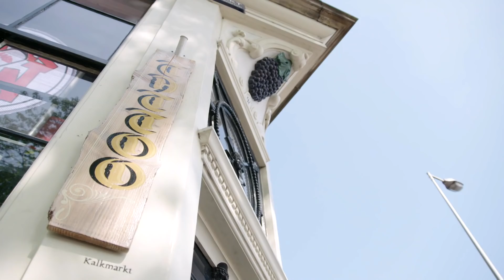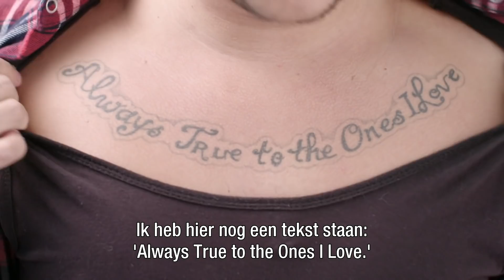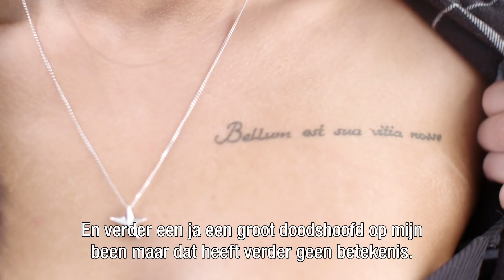Jorden uit EOTBDD: "Ik heb SPIJT. Ik zweer het je. OW TERING!" | Just Tattoo of Us - SPECIAL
Als je dacht dat de Tablet of Terror genadeloos was, dan heb je nog niet gezien hoe Koen Kardashian op pad gaat met Ex on the Beach: Double Dutch-sterren Jorden en Elodie! Geblinddoekt geven ze elkaar een tattoo en dat kan alleen maar ernstig fout gaan… Check hierboven de hele Just Tattoo Of Us special!

Nieuwe afleveringen van Just Tattoo Of Us zie je vanaf donderdag 24 mei iedere week om 21:30 op MTV.